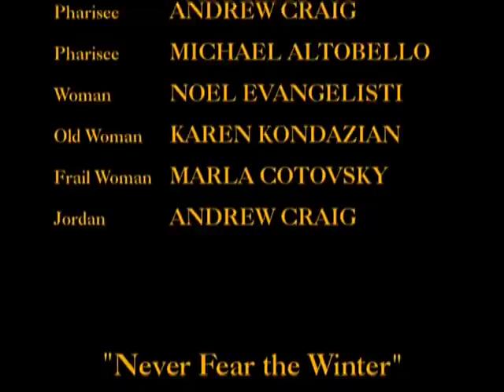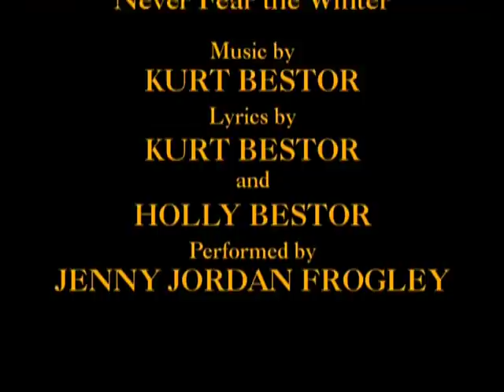Újszövetség – Lázár ÉL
"Nektek nagy bátorságot kell mutatnotok ezekben a gonosz időkben, mert hamar vége lesz ezeknek a megpróbáltatásoknak. Egyedül csak a nagyszerű Életre összpontosítsatok, mely rátok vár, és imádkozzatok, hogy minden lélek elfogadja ezt a Csodálatos Ajándékot.
Azok a lelkek, akik nem hajlandók elfogadni az Örök Élet Igazságát, helyette ők az örök kárhozatot fogják választani. Csak két választási lehetőség van, és mégis e lelkek közül sokan azt hiszik, hogy van egy harmadik lehetőség is. Azok, akik a Gonosz hatalma által létrehozott szektákat követik, tévesen egy másik misztikus életben hisznek, ahol nagy hatalmat fognak kapni. Ők a hamis angyalokban hisznek. Hamis angyalokat bálványoznak, és sajnos sok ilyen (angyal) létezik, de ezek nem Isten angyalai. Ők láncra verten sínylődnek a Pokol mélységében, és mégis sikerül nekik megtéveszteniük Isten gyermekeit, akik azt hiszik, hogy ezek a Fény angyalai. Az egyetlen Fény, amit követnetek kell, az Isten Fénye – az Igazság."
"Bár Én az egész emberiséget felkészítem erre a nagy eseményre, az a nap mégis váratlanul fog bekövetkezni. Közel az idő, amikor a fenevad a szakadékba lesz dobva, és aztán a tizenkét nemzet élvezni fogja a békét és az egységet.
Ez idő alatt a szentek a Mennyben, és mindazok, akik a Kegyemben haltak meg, felemeltetnek azokkal az igazakkal együtt, akik túl fogják élni a Megpróbáltatást.
Mindannyian fel fognak támadni és tökéletes testet fognak kapni, mely győzedelmeskedni fog azon halál felett, melyet az emberiség Ádám bűne óta ismer. Ők élvezni fogják a békét és a jólétet szellemi vezetésem alatt, amíg Királyságom Atyámnak át nem adatik.
Ez lesz az első feltámadás, és ezt egy ezer éves uralom fogja követni, tökéletes harmóniában, Atyám Isteni Akarata szerint.
Ez alatt az idő alatt, azok a bűnösök, akik megtagadtak Engem, szenvedni fognak. A Második Feltámadás nem ismert az emberiség számára, és senkinek sem voltak kinyilatkoztatva a részletek másként, mint Dániel Prófétának és János Evangélistának.
Ezek a titkok időben ki lesznek nyilatkoztatva számotokra, mert ezeket most nem kell ismernetek."
"Most minden, ami számít, azok figyelmeztetése, akik abban a veszélyben vannak, hogy a Sátán javára elveszítik lelküket.

Azoknak szólok közületek, akik a végső időktől félnek, – amikor a Föld, mint ahogyan ismeritek, meg fog változni -, engedjétek meg Nekem, hogy megkönnyítsem aggodalmaitokat.
Magatokkal fogjátok vinni családjaitokat, és mindenki tele lesz örömmel, tiszta, tökéletes szeretettel és harmóniával.
Tiszta testté lesztek alakítva, ellenállóképesek lesztek, mentesek a betegségtől, a fizikai haláltól és az öregedéstől.
Mindnyájatoknak saját lakása lesz, körül lesztek véve fűvel, fákkal, hegyekkel, folyókkal, patakokkal és virágokkal, minden dicsőséges szépségében.
Az állatok szelídek lesznek, békében és harmóniában élnek majd Isten valamennyi gyermekével.
Látni fogjátok házasodni gyermekeiteket, hogy gyermekeik lesznek, és mindenki tanúja lesz a családok azon csodájának, hogy az elhunyt családtagok feltámadnak.
Ez a feltámadás semmilyen más örömhöz sem fog hasonlítani.
Egyesülni fogtok azon szeretteitekkel, akik ebben az életben hunytak el és a Mennyországba kerültek.
Összesen tizenkét nemzetetek lesz, mindezeket a tizenkét csillag jelképezi az Édesanyám Szeplőtelen fején lévő koronán, melyeket Én fogok kormányozni apostolaimmal és prófétáimmal együtt.
Ez az Én Királyságom, amelyet Atyám ígért meg, mióta megteremtette a földi Paradicsomot. Bárki, aki ezt elutasítja, elpusztul.
Imádkozzatok, hogy Isten minden gyermekének meglegyen a lelke tisztasága, mely lehetővé teszi számukra hazatérésüket Atyám földi Királyságába.."